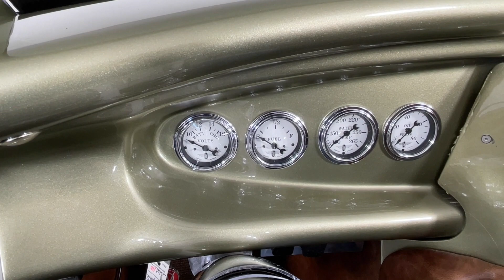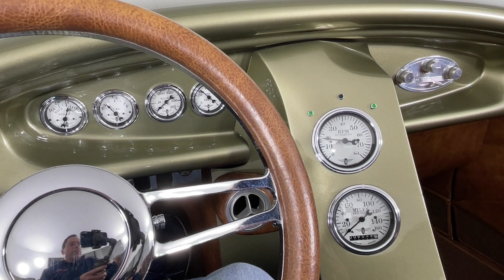1940 Willys Swoopster For Sale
This 1940 Willys Swoopster for sale is a beautifully built Willys Swoopster roadster!

* 401 C.I. Nailhead V8
* 700R4 4 speed Automatic Transmission
* Fab 9 Rear End with 3.73 Ratio and Posi-Traction
* Ginger Ale Exterior with Custom Brown Leather Interior
* Removable Hard Top
* Power Truck Lid
* Door Poppers
* Dual Four Barrel Carburetors
* Chrome Valve Covers and Air Cleaner
* Vintage Air Heat and A/C
* Power Leather Bucket Seats
* Fully Upholstered Trunk
* Detroit Steel Wheels Wrapped In Toyo Tires